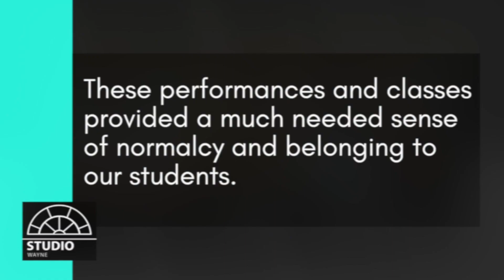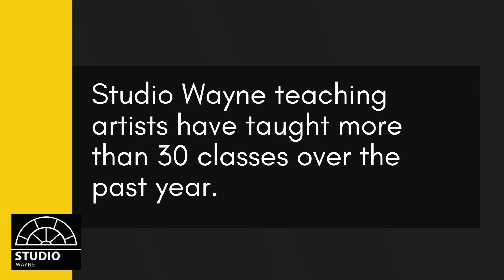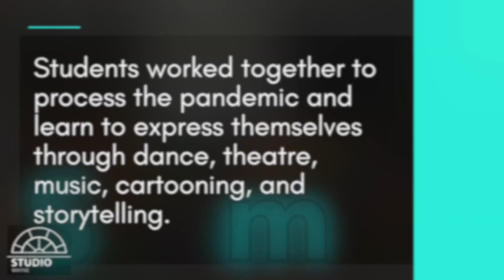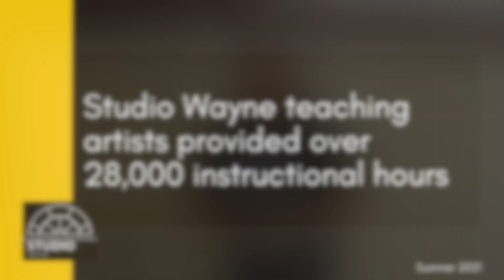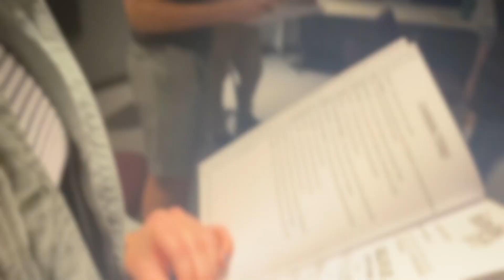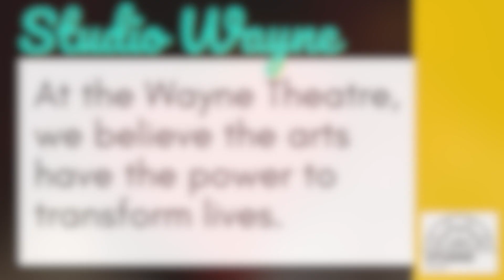Studio Wayne: A Retrospective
Your support of Studio Wayne (studiowayne.com) helps to fund diverse Arts Education programs through the Wayne Theatre in Waynesboro, Virginia.

Our Studio Wayne workshops feature guest artists from around the world and offer exciting, unforgettable learning opportunities for people of all ages. From masterclasses and workshops that explore acting and improv to music classes, vocal lessons, cartooning, voiceover, technical theatre, set and costume design and so, so much more, Studio Wayne truly has something for everyone.

We couldn't do what we do without your help. On GivingTuesday (and every day of the year), your support makes a difference on the work that we do through Studio Wayne by the Wayne Theatre.

Learn about other ways in which you can support Studio Wayne and the Wayne Theatre:

Visit our Wayne Theatre website with information on upcoming shows and special events